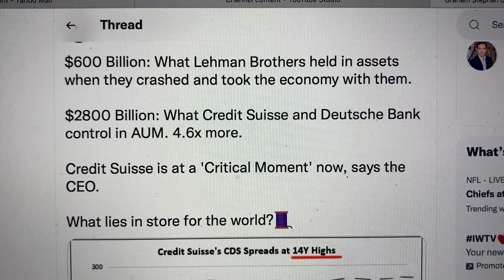Credit Suisse: Ready To Topple